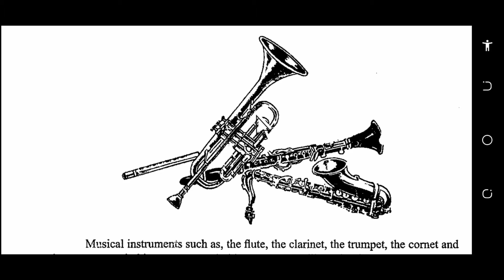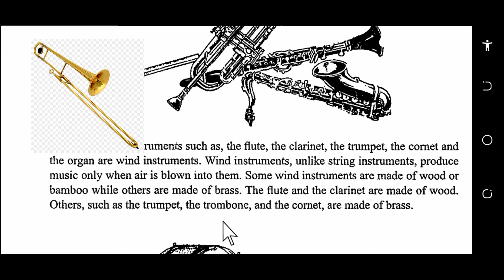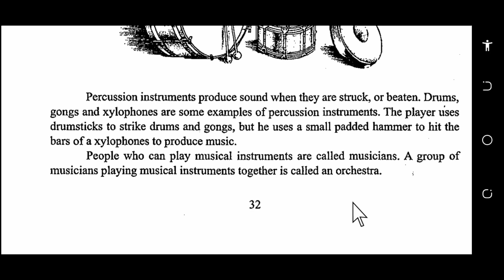MUSICAL INSTRUMENTS part 2 [grade 9 lesson 6]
Direct and indirect speech previous parts links